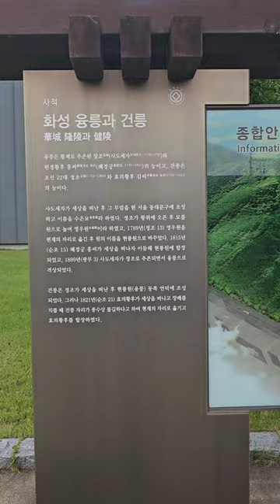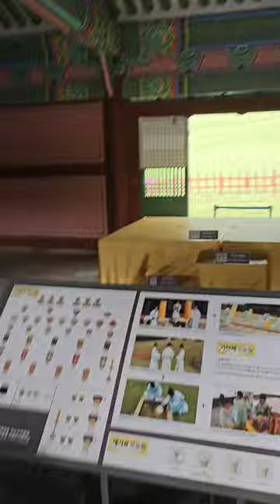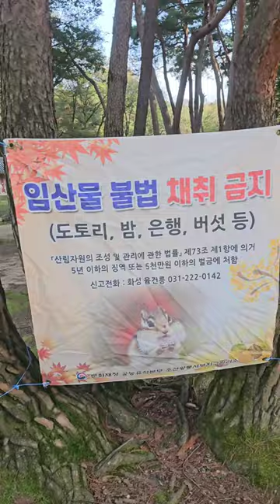[정우지우가족 TV] 융건릉, 가족일상 브이로그